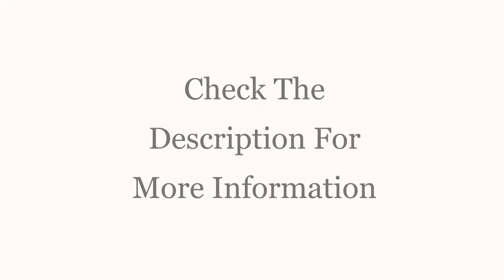SOLD - 117 Royal Palm Drive | Brampton ON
Update: SOLD
Manmohan Khroud

Broker at RE/MAX Real Estate Centre Inc.